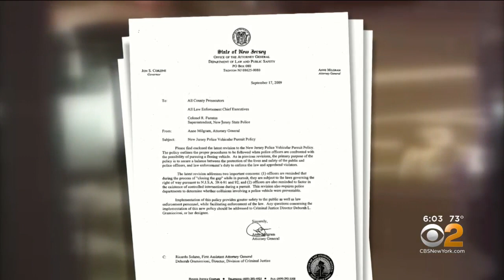State Agency Investigating Deadly Police Chase In Newark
A state agency is looking into a police chase that ended with the death of an innocent man in Newark; CBS2's Alice Gainer reports.